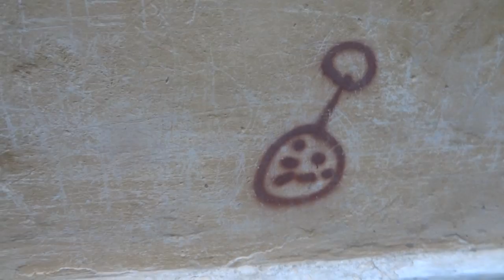системный вандализм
street art
art chalk, pastels

HOW TO DRAW LANDSCAPE Tutorial: "Sea" - using soft pastels on sandpaper
Aleksandr Alyonin: art chalk pastels drawing
Materials: soft pastels, chalk on sandpaper
wash How to draw a winter landscape with mountains and snow as a part of learning how to draw landscape and scenery. Consider this a holiday treat for Christmas and all
This tutorial provides simple but effective tips on drawing a mountain landscape and using pen and ink shading techniques and variation in texture How To Draw Mangle from Five Nights At Freddy's 2 is a drawing video. I you think the video is too fast you can adjust the speed of the video the setting button on the button right hand side (Right beside the full screen button).
russian painters tutorials by a
chalk art on sidewalk pastel painting how to draw pastels for beginners pastels tutorial  pastels drawing pastels painting pastels on canvas art for kids water, Toni, Mahfud, Draw, Face, Girl, Female, Black, white, paint, photography, 3D, art, adele, megan, fox, girl
Pastel (Visual Art Medium), Fine-art Photography (Visual Art Genre), How to paint guide, Skyscape Art (Visual Art Genre), Landscape in pastel, Instruction on...pastel, pastel demo, painting demo, landscape painting, GoPro (Brand), karen margulis, art instruction, Painting (Collection Category) Tutorial, Painting with pastels, Prague, Pastels on sandpaper, Pastel (Visual Art Medium)
Drawing with crayons, pastels, sauce on sandpaper
(Stepanov Alex Stepanovich (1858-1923) "As the wolf with hounds" 1895 piece of scenery
Mikhail Nesterov "Chanterelle" 1914 landscape Actor
"Volga Lagoons" Fyodor Vasilyev 1870 cover)
It should be a wall of the house or the sidewalk in any city of the future will be sidewalks and houses with pictures
I am an artist painting a picture with crayons on the pavement
Рисунок мелками, пастелью, соусом на наждачной бумаге
Это должна быть стена дома или тротуар, в каком-либо городе будущего тротуары и дома будут с рисунками
Insanely Weird Works of Ancient Art
world painter tutorial Pen & Ink Drawing Tutorials | How to draw a winter landscape How to draw a winter landscape with mountains and snow as a part of learning how to draw landscape and scenery. Consider this a holiday treat for Christmas and all
Five Nights At Freddy&#39;s, Mangle, foxy, animatronic, golden, Freddy, five, nights, at, freddy&amp;#39;s, Five Nights At Freddy&amp;#39;s, chica, bonnie, fazbear
russian painters 18th century  19th
russian artist pyotr pavlensky
tutorials by a make up point drawing 3d artist time lapse on sidewalk
 how to draw a rose  cartoons  a wolf  a skull
 a face pastels for beginners
pastels drawing pastels painting  on canvas van gogh
art for kids anime speed paint sai  watercolor  acrylic speed painting just one in a thousand